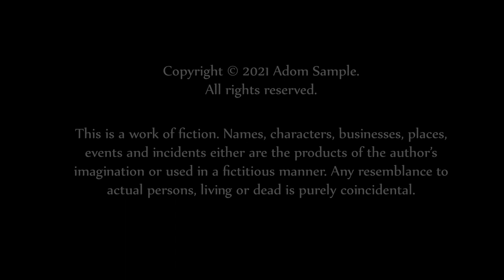Lover's Gift - Part 11 | A Romantic Love Story (Audiobook)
STEAMY ROMANTIC SUSPENSE

Genres: Romance | Billionaire | Suspense | Steamy

Description

A controlling husband and the pressures of running her own company have Isabella Kam’s world in disarray. She’d thought everything was under her control.

That was, until Dante Alonzo entered her life. Billionaire and captain of industry, Dante would turn her world on its head. His desire for her knew no bounds.

Loyalties and friendships are tested in this new wild romantic suspense. Will Isabella stay true to her abusive husband or seek another path in the arms of Dante?

Episode 11
0:00 Introduction
0:16 Isabella
13:03 Isabella
18:55 Isabella
28:56 End Credits